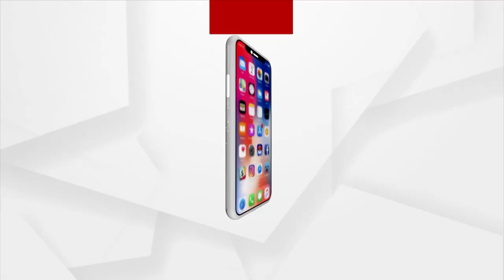BJP Stages Protests Against Corrupt Odisha Govt. in Kanas Block: Puri